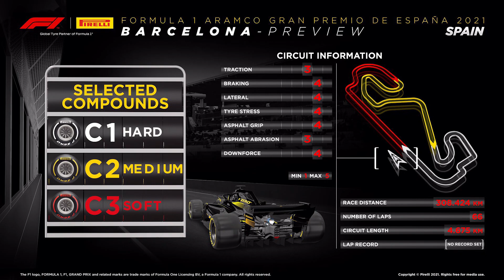PREVIA DEL GP DE ESPAÑA | ¿DÓNDE SE PUEDE VER EL GP DE ESPAÑA GRATIS? | F1 2021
El Gran Premio de nuestro país está a la vuelta de la esquina y en este vídeo hablamos de todo lo que necesitas saber antes de que se apague el semáforo y arranque la carrera del domingo. Esta será la trigésima edición que se disputará consecutiva en el Circuito de Barcelona-Catalunya, por lo que será un Gran Premio especial.

¿Dónde se puede ver? ¿Cómo es la novedad en la curva 10? ¿Qué horarios son el GP de España? Todo eso y mucho más en el vídeo.

¿Hay algo de lo que no he hablado o te gustaría comentarme alguna cosa? ¡Déjamelo en los comentarios y yo te responderé en cuanto antes!

Aquí tenéis un vídeo en el que hablo al detalle equipo por equipo de lo que podremos esperar en el GP de España de 2021

ÍNDICE:
00:00 - Inicio
00:18 - Toda la información acerca de la emisión en abierto
01:34 - Actualización de los equipos
03:06 - Los horarios del GP de España
03:33 - Circuito de Barcelona-Catalunya
04:27 - Las características del circuito
06:14 - Meteorología para el fin de semana
07:02 - Mi porra para el GP de España
08:00 - Conclusión